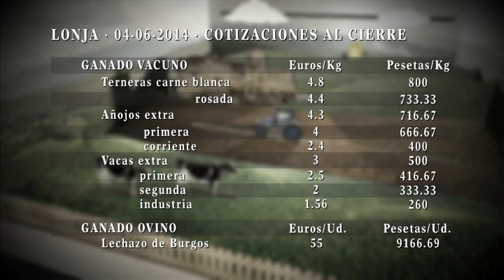REPOR ASAJA JOVEN GANADERO 11 6 14